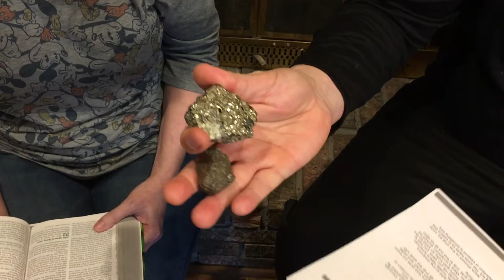KIDS Club 3/25 Fools Gold!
Hey Kids! Watch the video and complete the assignment and we will mail you treat via US mail!
Assignment: Fill in the blank.
1. Jesus broke the bread and said “This is my _______.”
2. Jesus took the cup and said, “This is my _______ poured out for you.”
3. The disciples were arguing about who would be the _______.
4. Jesus said whoever wanted to be the greatest must be the ______ of all.
5.  ________ showed us how to put others first when he went to the cross and died for us.

Submit answers including name and address by any of these methods:
* Facebook messenger to the BBC Kids Club page @BBCKIDSGroup
* mail to Attn: Kids Club c/o Benson Baptist Church 6319 Maple St, OMAHA, NE 68104